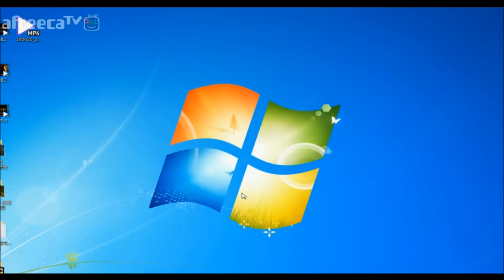[롤 실험실] 재넌 ● 숙명의 대결 !! AD 암살자 챔프 vs AP 암살자 챔프 중 누가 더 쌘지 알아보았다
이번편은 5명이 AD 암살자 챔프를 하고
나머지 5명이 AP 암살자 챔프를 하여 AD암살자VS AP암살자
누가더 쌘지 실험해보았습니다...그 와중에 샤코의 상태가